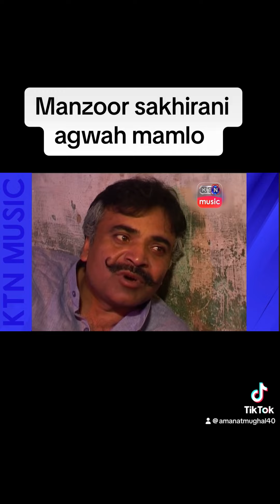Manzoor sakhirani mamlo